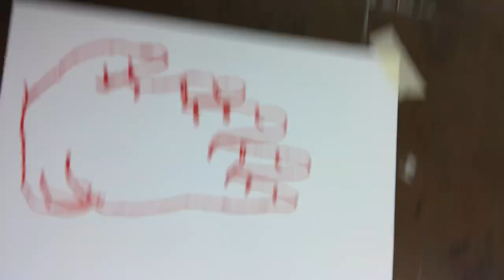The Cast.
The third week of VlogMASC is all about the people! I show you some of the people who inspire me and I love!! In leadership, there’s so many connections! Once you begin your leadership journey it’s all about finding people who lift you up and help you to become a better leader and overall person!!